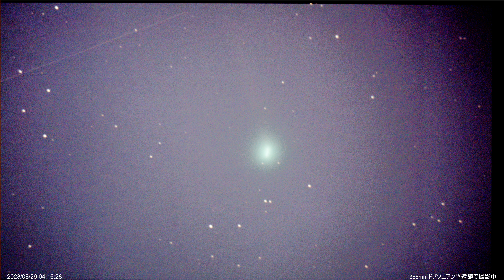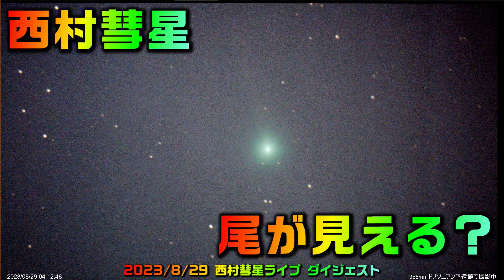西村彗星 尾が見える？ 2023/8/29 西村彗星ライブ ダイジェスト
【西村彗星ライブダイジェスト】

【彗星撮影セッティング動画】